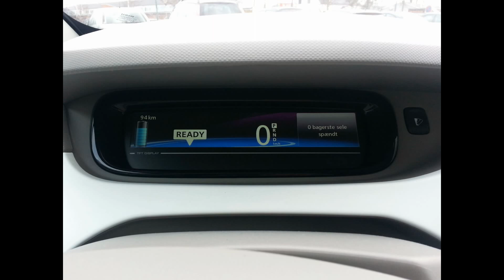ZOE test med billeder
En video med mine første oplevelser af Renault ZOE elbilen.